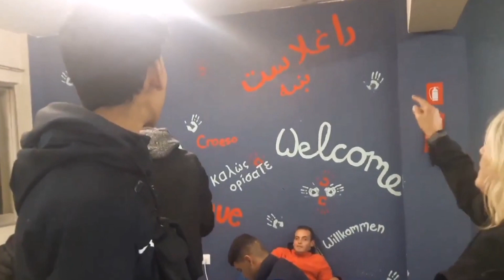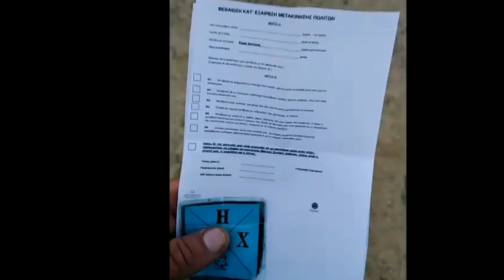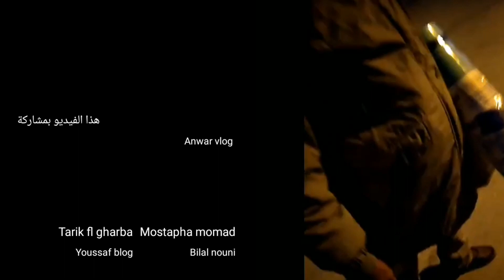ماما روزا ام لكل المهاجرين في اليونان _ mama rosa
mama rosa  _ rose hansen
ماما روزا ام لكل المهاجرين في اليونان
بمشاركة  بعض اليوتوبرز  الذين زارو جمعية  ماما روزا
هجرة اليونانيين الى سوريا
الهجرة الى اليونان
وزارة الهجرة اليونانية
دائرة الهجرة اليونانية
الهجرة من اليونان الى اوروبا
وزير الهجرة اليوناني
الهجرة من اليونان الى ايطاليا
الهجرة الى اليونان من تركيا
هجرة اليونان
الهجرة الى اليونان 2020
الهجرة الى اليونان 2021
الهجرة من تركيا إلى اليونان 2020
الهجرة من تركيا إلى اليونان 2019
الهجرة إلى اليونان 2019
الهجرة من تركيا الى اليونان 2021
الهجرة من تركيا الى اليونان 2018
حراكة_اليونان
جمعية ماما روزا
المغرب_الجزائر